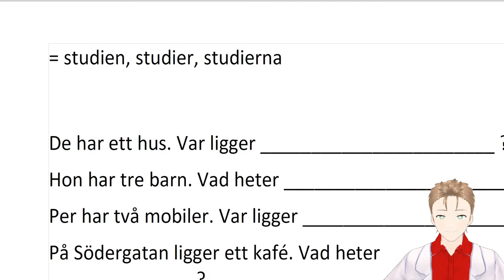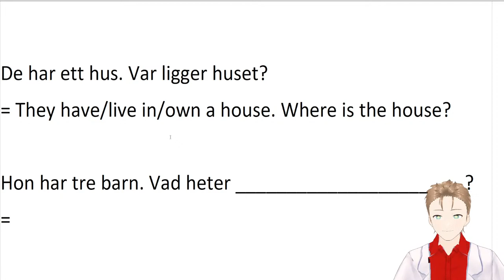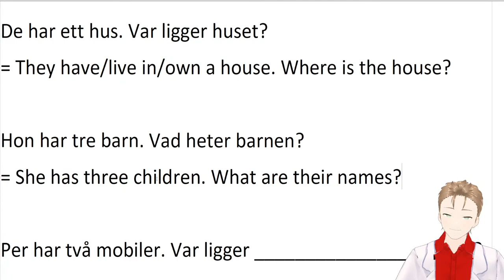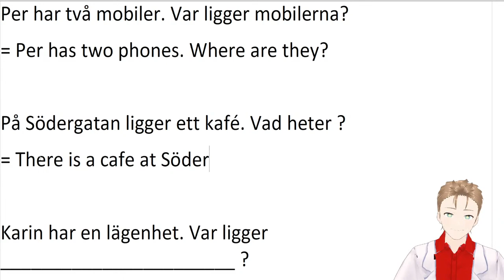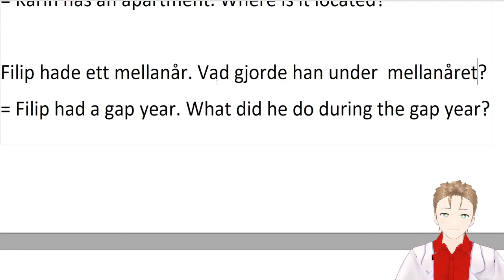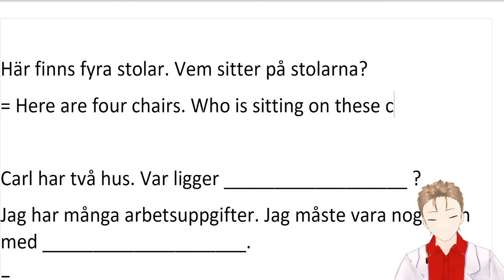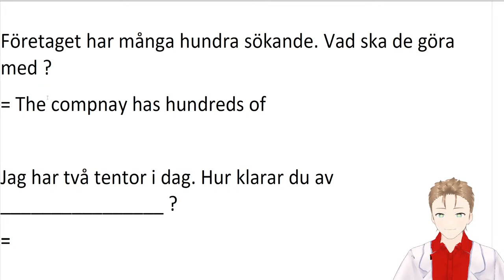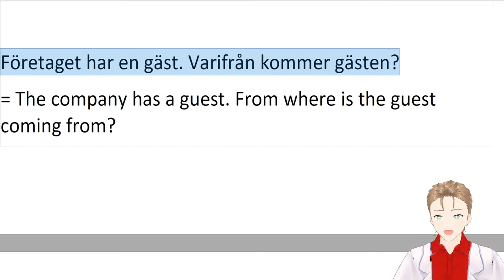【Swedish Study】Inflections and Tenses【Part #3】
- Hah, I undestand nothing.